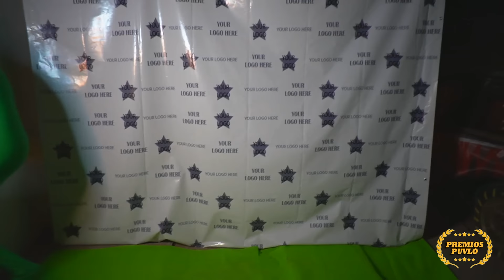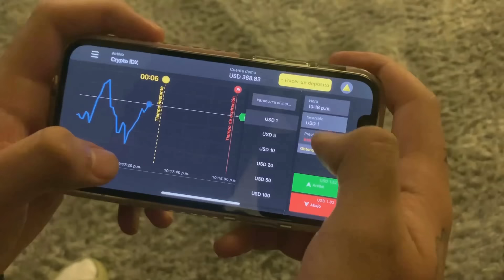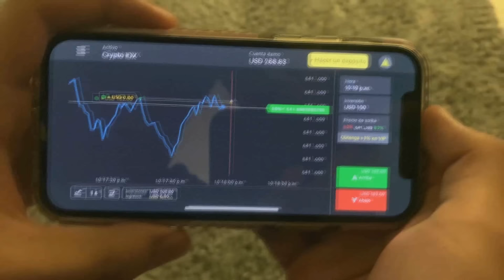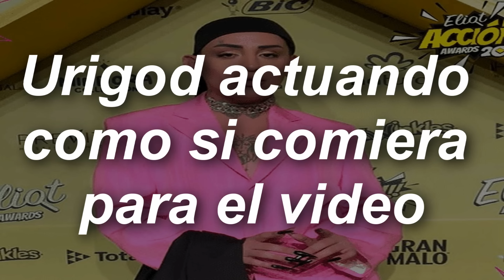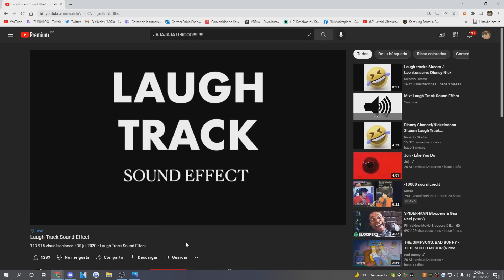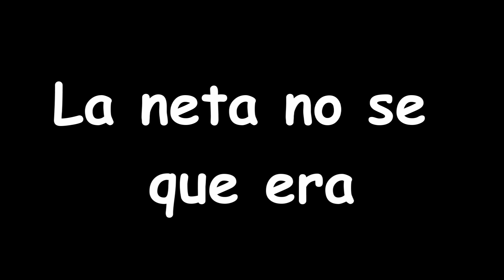PROBANDO LA COMIDA MAS RARA DE UBEREATS! 🤯🤢🤮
¡Registrate en Binomo para ganar 1000 USD en tu cuenta Demo!

►►Canal de juegos CANAL DE JUEGOS! PUVLO BEBE